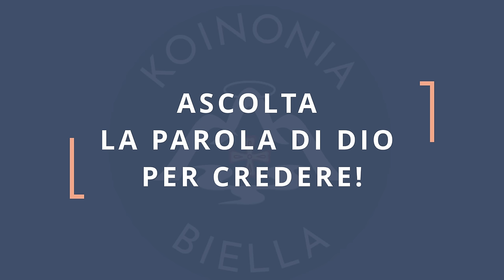Commento al vangelodelgiorno - ASCOLTA LA PAROLA DI DIO PER CREDERE! - Mc 12,28-34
Giovedì 6 giugno 2024 - ASCOLTA LA PAROLA DI DIO PER CREDERE! - Mc 12,28-34
Ascolta la Parola di Dio per credere! In questo video, commenterò il vangelodelgiorno e ti parlerò di come innamorarti di Gesù attraverso la sua Parola. Buona visione!
🔴 SEGUICI SUI SOCIAL‼️
🔵 Official WEBSITE - Pagina Officiale di Koinonia Biella